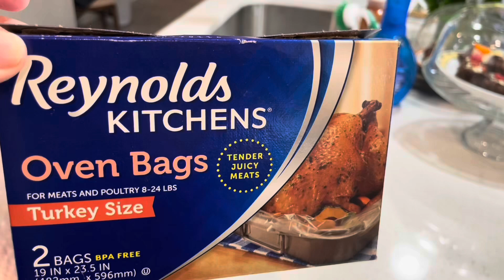A regular family, normal (we think), not designer or influencer, Thanksgiving dinner.